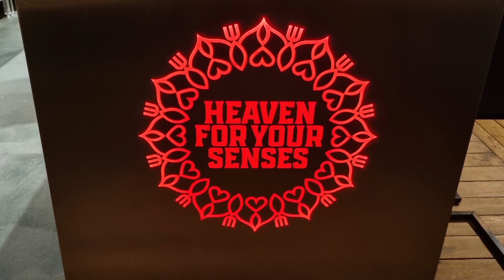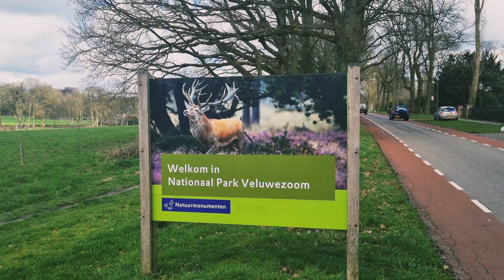NATIONAL PARK VELUWEZOOM(4K) 2023 : FORGED BY ICE#netherlands#tourism#cycling#vlog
Allereerst zet de cc aan voor Engelse ondertiteling. Welkom bij deze nieuwe fiets video uit Nederland. Nationaal park Veluwezoom is gevormd door ijs brengt je in een groot natuurgebied in Nederland dat de Veluwe heet. Dit ligt in de provincie Gelderland. In deze video vertrekken we uit Amsterdam om daarna aan te komen in Arnhem. Daar blijven we overnachten in een gerenoveerde voormalige kerk.

De volgende dag nemen we je mee naar Rheden. Daar vind je het bezoekerscentrum Veluwezoom aan de Heuvenseweg 5a. Vandaar uit fietsen we via het dorp De Steeg door het Nationaal park Veluwezoom richting de Paviljoen de Posbank.

In deze video hoort u de naam Simon Carmiggelt 2 maal. Simon Carmiggelt was een was een Nederlands journalist, schrijver en dichter. Geboren in Den Haag. Later verhuisde hij naar Amsterdam. Voor vakantie was de schrijver graag in Rheden. Tol Hansse was  Nederlands zanger, componist, muzikant, liedjesschrijver, cabaretier en kunstschilder. In 1978 had hij een hit met Big City. In het lied stelt Hansse, die op de wereld op veel plaatsen was geweest, dat hij nog nooit zo een ongeorganiseerde bende had gezien als in het oude Amsterdam.
Ondanks dat we het beeldje van Simon Carmiggelt en het kasteel Middachten ook niet hebben kunnen aanschouwen door tijd en weersinvloeden kan het zijn dat het jou leuk lijkt deze plekken een keer te bezoeken dan vind je hieronder enkele websites met informatie.

Vanaf het station Amsterdam Centraal sta je binnen anderhalf uur op het Arnhem centraal station. Vanaf het Arnhem centraal station ben binnen 15 minuten op het Rheden station. Vandaaruit is het ongeveer 15 minuten lopen naar het Veluwezoom bezoekerscentrum.

Als laatse wil ik iedereen bedanken voor de hulp warmte en gezelligheid in Arnhem en Rheden. Alle plekken in deze video zijn dan ook bedoelt om als je dit leuk vindt te helpen. we verdienen er niets aan ! Gewoon voor de lol deze tocht ondernomen en verbaast door de schoonheid van deze plekken. Alvast bedankt.
P.s. er komt nog een vervolg op deze video daar het landschap te mooi was om niet te delen. Nog even geduld voor deel 2.

First of all, turn on the cc for English subtitles. Welcome to this new cycling video from the Netherlands. Veluwezoom National Park is formed by ice and brings you to a large nature reserve in the Netherlands called the Veluwe. This is located in the province of Gelderland. In this video we leave Amsterdam to arrive in Arnhem. There we stay overnight in a renovated former church.

The next day we take you to Rheden. There you will find the Veluwezoom visitor center at Heuvenseweg 5a. From there we cycle via the village of De Steeg through the Veluwezoom National Park towards the Paviljoen de Posbank.

In this video you will hear the name Simon Carmiggelt 2 times. Simon Carmiggelt was a Dutch journalist, writer and poet. Born in The Hague. He later moved to Amsterdam. The writer liked to be in Rheden for holidays. Tol Hansse was a Dutch singer, composer, musician, songwriter, comedian and painter. In 1978 he had a hit with Big City. In the song, Hansse, who had been to many places in the world, states that he had never seen such a disorganized mess as in old Amsterdam.
Although we have not been able to see the statue of Simon Carmiggelt and the Middachten castle due to time and weather influences, it may be that you would like to visit these places once, then you will find some websites with information below.

From Amsterdam Central Station you can be at Arnhem Central Station within an hour and a half. From Arnhem central station you can reach Rheden station within 15 minutes. From there it is about a 15-minute walk to the Veluwezoom visitor center.

Finally, I would like to thank everyone for the help, warmth and cosiness in Arnhem and Rheden. All places in this video are therefore meant to help if you like this. we don't earn anything! Took this tour just for fun and amazed by the beauty of these places. Thank you in advance.
PS there will be a sequel to this video as the landscape was too beautiful not to share. Please wait for part 2.